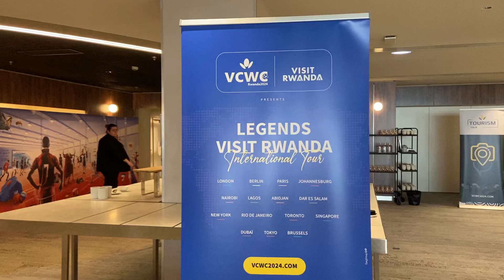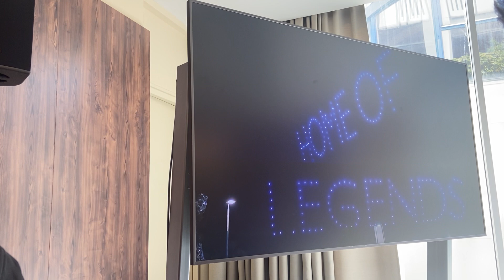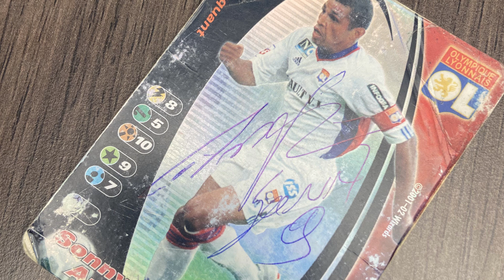J’ai joué avec une LÉGENDE de la LIGUE 1 !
J'ai eu la chance de participé à la conférence de presse de la Veteran Club World Cup !
J'ai pu faire un Rolando Ramos avec Sonny Anderson :)

Merci à Promasport et Romain Canuti pour l'invitation !